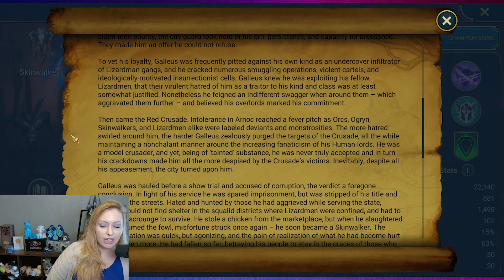LIVE: MYTHIC Galleus Bloodcrest [LORE] RAID Shadow Legends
LIVE RAID lore story for MYTHIC Galleus Bloodcrest!!

Ark Zetsche
Jason Stevens
Jonathan Smith
suntiger745